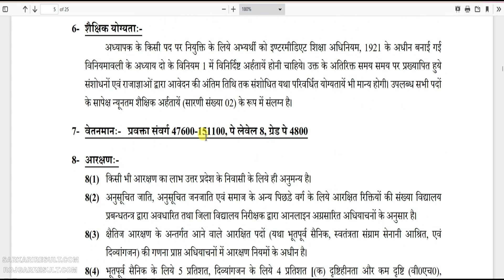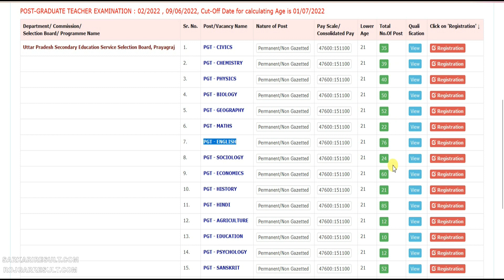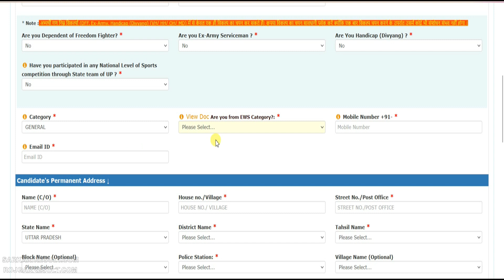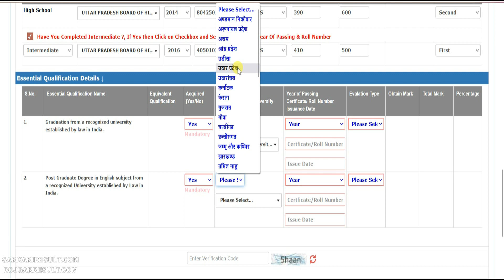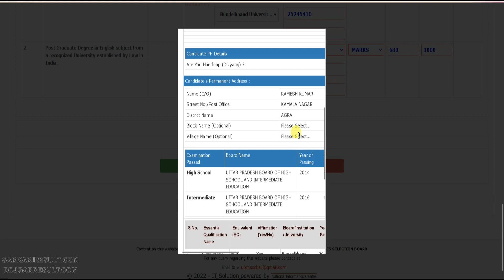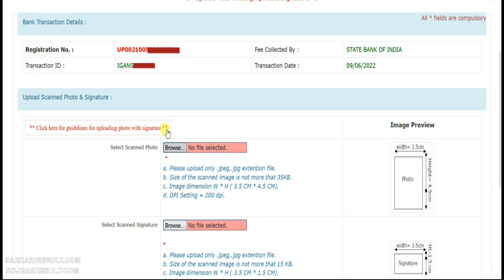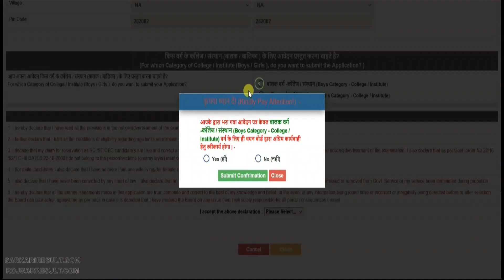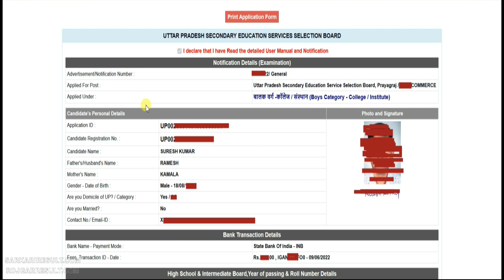UPSESSB UP PGT Online Form 2022 Kaise Bhare | How to Apply UP TGT 624 Post Form | Eligibility Detail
Uttar Pradesh Secondary Education Service Selection Board (UPSESSB) has released the notification of Post Graduate Teacher PGT Teacher Recruitment for 624 posts. Those who are interested in this recruitment and fulfill the eligibility can apply online from 09 June 2022 to 03 July 2022. For the information of eligibility, age limit, selection procedure, pay scale, syllabus in recruitment, read the notification and then apply.

Using Hashtag